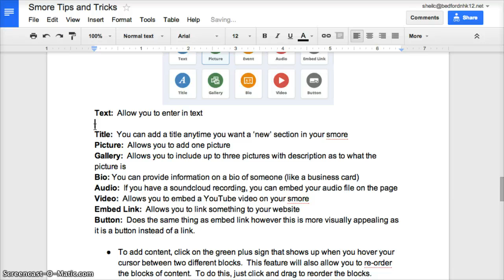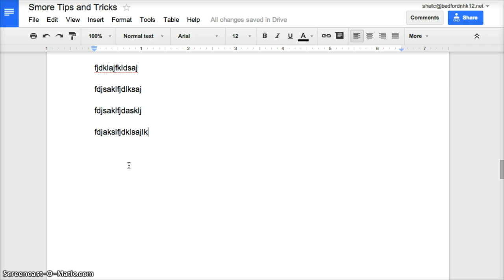Tech Tip #6 - Using Page Breaks in Google Docs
Staff and students have issues, at times, when Google docs get printed as it does not 'print the way it is displayed on the screen' Including page breaks in a document can help resolve this issue!